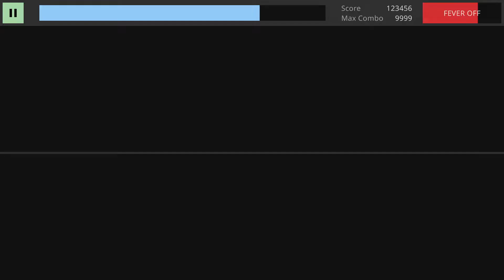TECHMANIA / Anything by Nakaiankow + F Rabbeat (MX) 4L Pattern